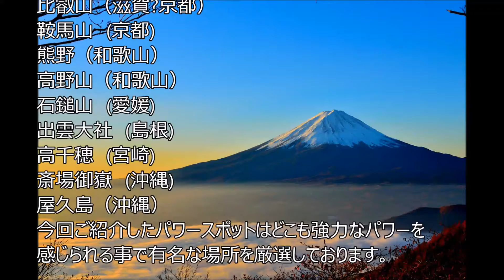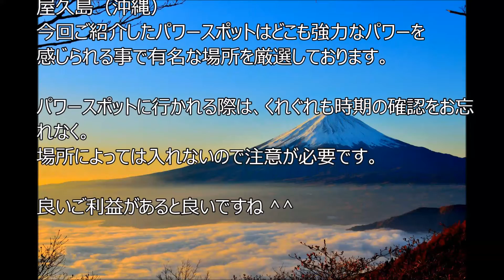日本のパワースポットを旅行できる自然や神社から１９選箇所